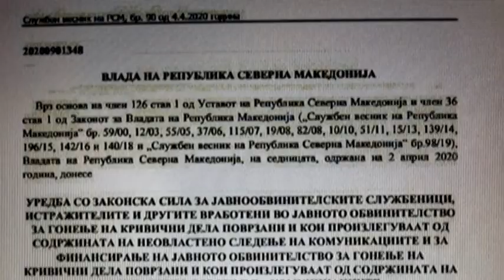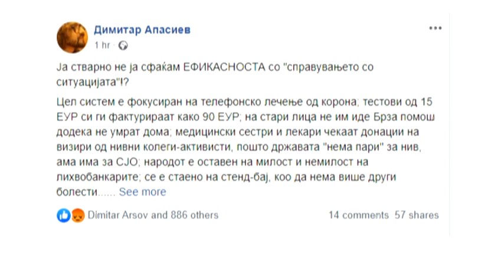Мицкоски за уредбата за пари за СЈО: Ми се гади од злоупотребата на моќта од страна на власта